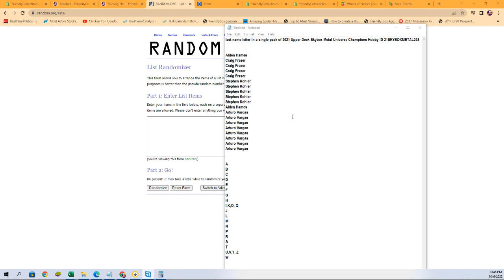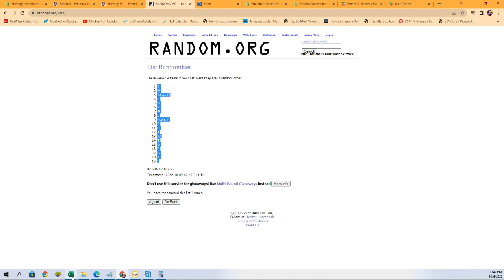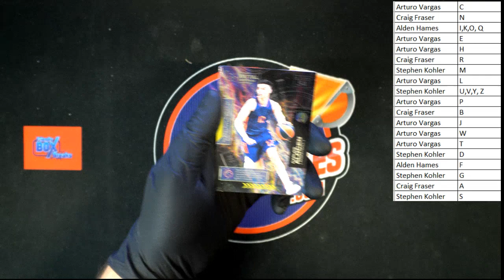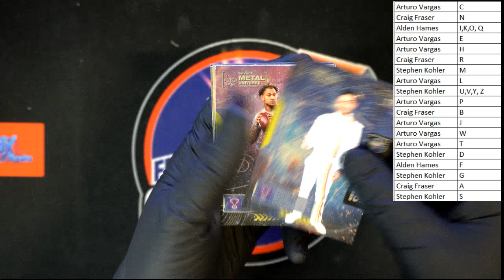2021 Upper Deck Skybox Metal Universe Champions Hobby ID 21SKYBOXMETAL258